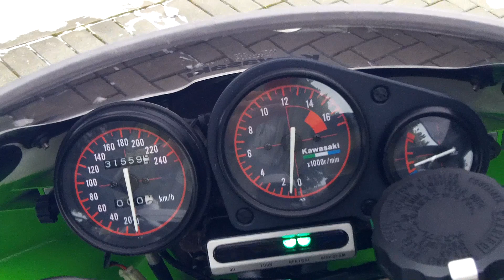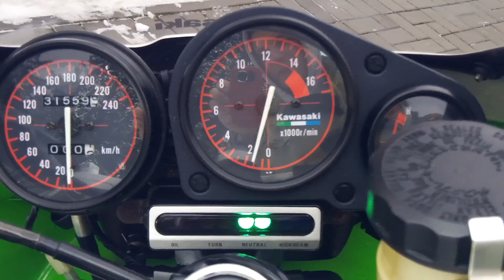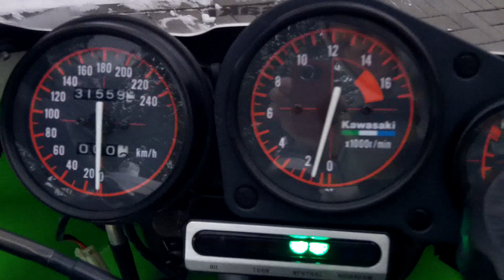Kawasaki ZXR 400 1994 Startup & Walkaround & Oryginal Sound